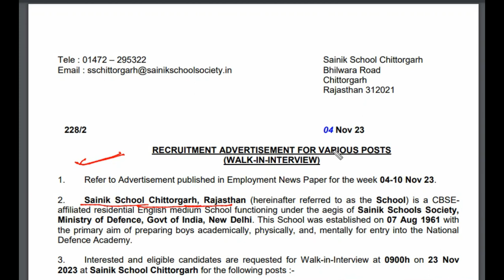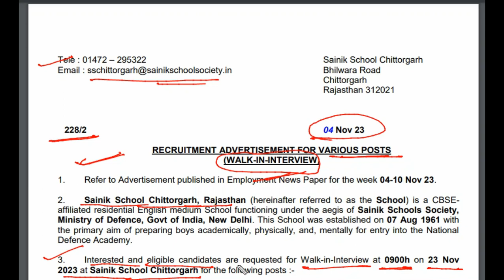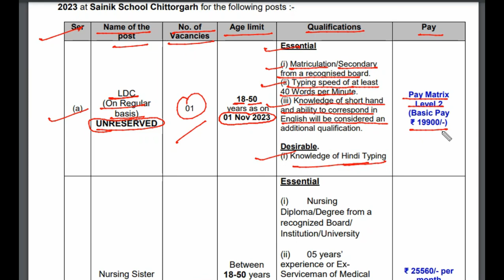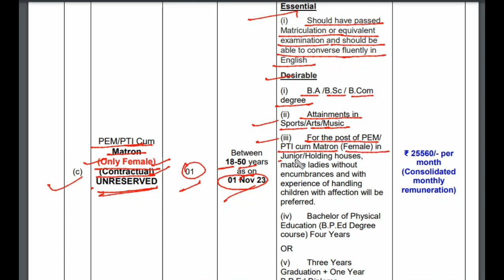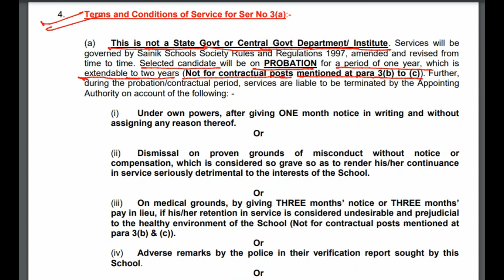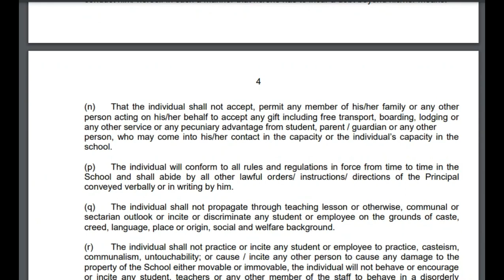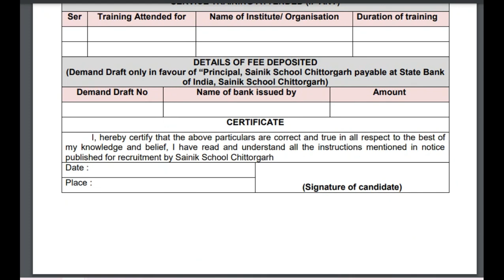SAINIK SCHOOL,Chittorgarh vacancy 2023 ||Non teaching staff|recruitment 2023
SAINIK SCHOOL, Chittorgarh vacancy 2023 ||Non teaching staff|recruitment 2023|last date to apply 23/06/23 University of DELHI Last date 8/12/23

teacher vacancy 2022,teacher recruitment 2023,sarkari teacher kaise bane,kvs new vacancy ,kvs recruitment ,kvs new vacancies, kv me job kab aayegi,kvs tgt recruitment,kvs pgt recruitment,kvs prt recruitment, kvs recruitment kvs ki vacancy kab aayegi,kendriya vidyalaya vacancy 2023 up tgt,kvs vacancy notification 2023,WB ZONE DAV SCHOOL VACANCY 2023
DAV VACANCY 2023,DAV SCHOOL RECRUITMENT 2023,DAV SCHOOL JOB 2023,Delhi Public School Vacancy 2023,
NVS TEACHER VACANCY 2023,NAVODAYA VIDYALAYA TEACHER VACANCY 2023,
KVS RECRUITMENT NOTIFICATION ,KVS RECRUITMENT,KVS VACANCY
KVS RECRUITMENT NOTIFICATION 2022,kvs PRT RECRUITMENT NOTIFICATION,KVS TGT RECRUITMENT NOTIFICATION,KVS PGT RECRUITMENT NOTIFICATION,KVS PRT ELIGIBILITY,KVS AGE CRITERIA
KVS PRT BOOKS,KVS TGT BOOKS,KVS PGT BOOKS,NVS PGT VACANCY
NVS TGT VACANCY,NVS PGT BOOKS,NVS TGT BOOKS
NVS PGT RECRUITMENT,NVS TGT RECRUITMENT NOTIFICATION
NVS PREPARATION,DSSSB PRT,pgt,tgt TEACHERS RECRUITMENT
DSSSB PGT BOOKS,CTET NEW SYLLABUS,CTET ONLINE OR OFFLINE,EXAM PATTERN
CTET KAB HOGA,CTET NEW EXAM PATTERN,DELHI PUBLIC SCHOOL TEACHER VACANCY,DELHI PUBLIC SCHOOL RECRUITMENT,